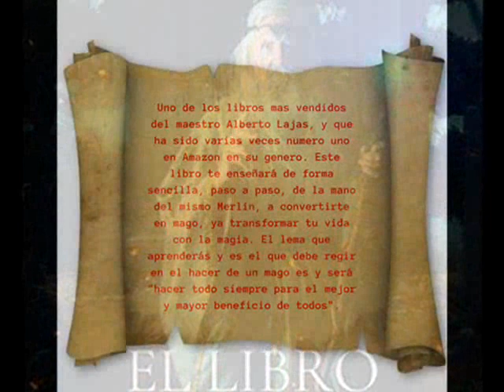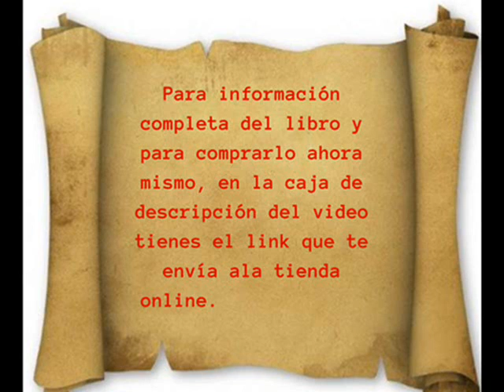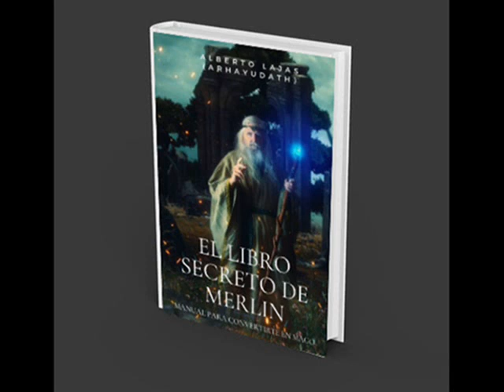¡ EL LIBRO SECRETO DE MERLIN !